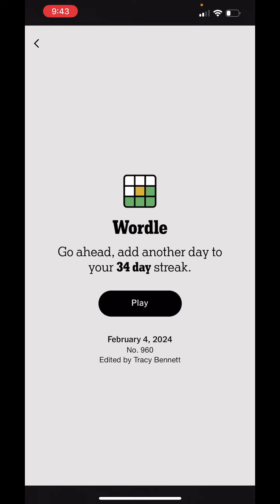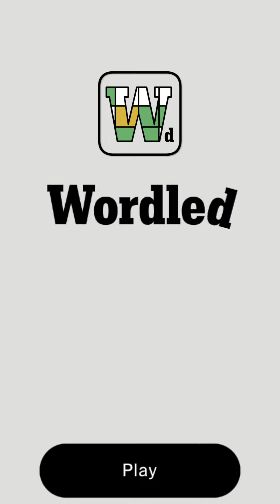961 Wordled (Feb. 5, 2024)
2 Legit 2 Give up on this one!